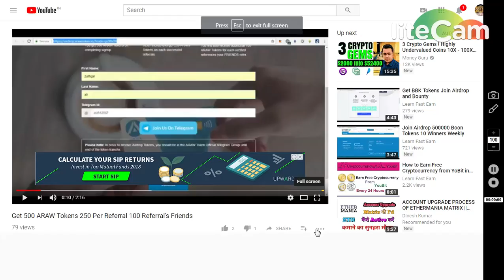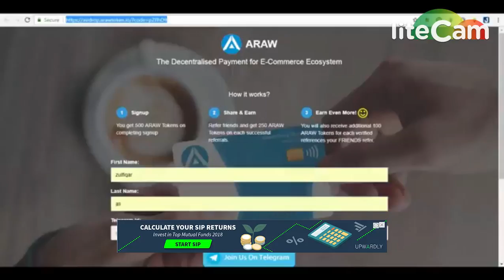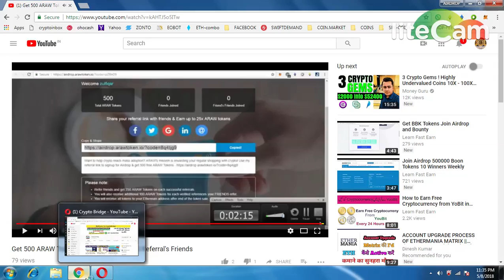ARAW(500) Tokens 250 Per Referral 100 Referral's Friends || must join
1) BOOKMARK MY SITE FOR TOKEN UPDATE ABOUT EXCHANGE

     PQlI22dostomA
3) JOIN MY TELEGRAM CHANEL FOR TOKEN EXCHANGE :